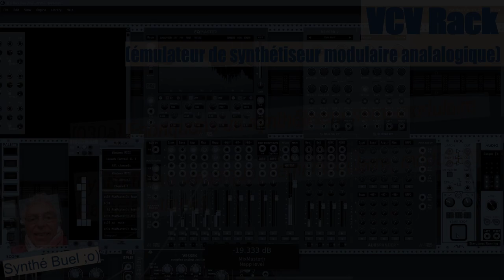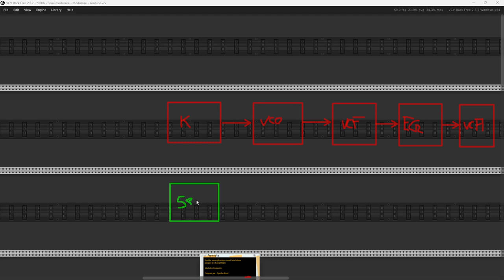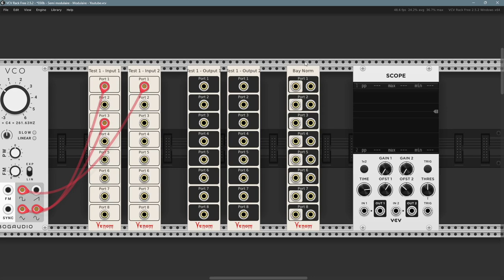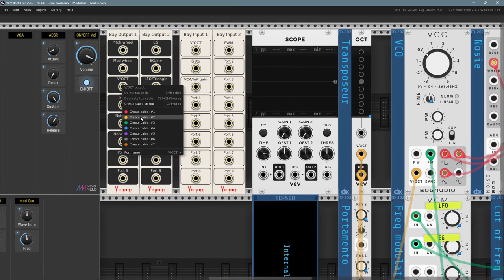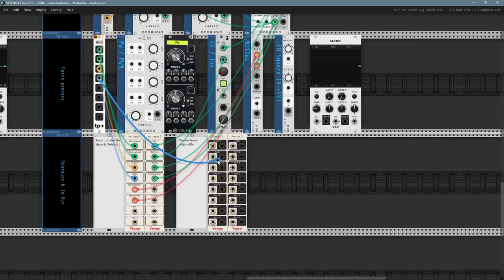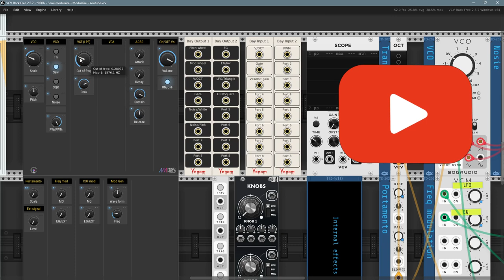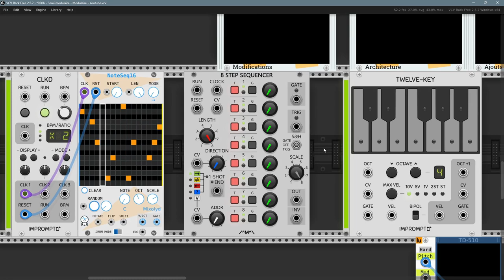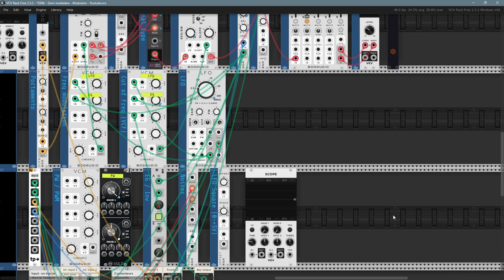[030b] Synthétiseur classique, semi modulaire, modulaire - Fabriquons un synthétiseur semi-modulaire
On entend souvent la question suivante : "qu'elle est la différence entre un synthétiser classique, semi-modulaire et modulaire ?"
Je vous propose dans cette série de vidéo de construire ces différents types de synthétiseurs sous VCV Rack, et ainsi de voir concrètement quelles sont ces différentes approches.
Ces vidéos peuvent ainsi aussi s'inscrire dans la Playtlist "Construire un synthétiseur".
Comme toujours, nous en profiterons pour jouer un peu avec tous ces architectures, et découvrir de nouveaux modules VCV Rack.

Dans cette vidéo, nous nous intéresserons aux synthétiseur que j'appellerais "semi-modulaire", puis "modulaire" pour terminer.

Contenu
00:20 Introduction
Chapitre 1 : Rappel du montage précédent
Chapitre 2 : Architecture d'un synthé semi-modulaire
Chapitre 3 : Modules de base (inhabituels)
Chapitre 4 : Cablage sorties PW - WM - V/OCT - Gate - Noises
Chapitre 5 : Cablage sorties EG - LFO
Chapitre 6 : Cablage router VOCT, Gate, Gain
Chapitre 7 : Cablage router VCF, Cutoff frequency
Chapitre 8 : Synthèse des semi-modulaires & Synthé modulaire !

Liste des modules (par ShowDSP)
pachde: pachde One
    Info
    Bay Input
    Bay Normal
    Bay Output
    Octave
    Scope
VCV: VCV Core
    Audio 2
    MIDI to CV
    TD-202
    TD-510
    PatchMaster
    PatchMaster Vertical Separator
    RouteMaster 5--1 switch
    Teleport In
    Teleport Out
    Clkd
    Tact
    TwelveKey
    8 Step Sequencer
    Attenuator
    Cable Palette
    Light Strip
    4MAN
    ADSR
    LFO
    MIX4
    NOISE
    OFFSET
    SLEW
    VCA
    VCF
    VCM
    VCO